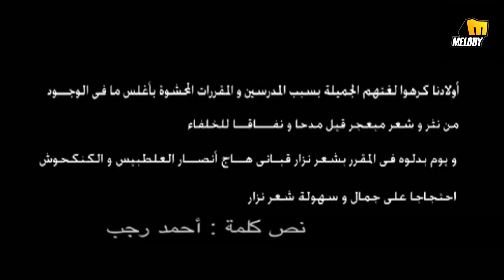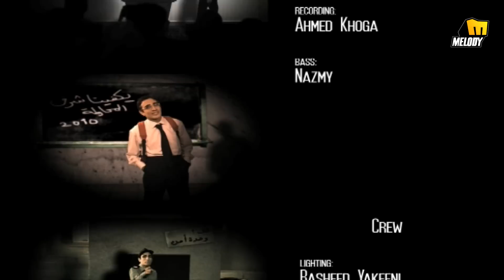Karim Naguib - Balad Shahadat / كريم نجيب - بلد شهادات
Produced By MelodyMusic